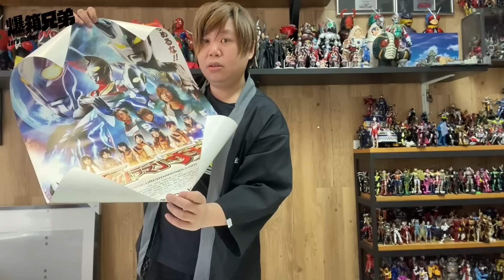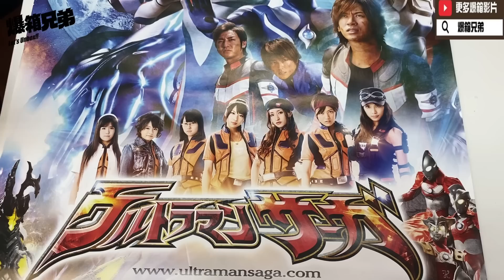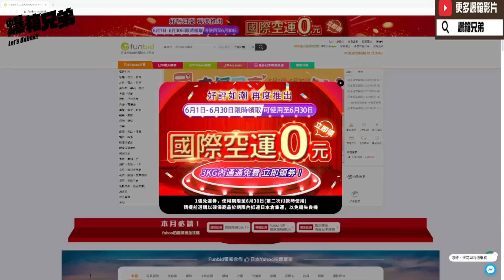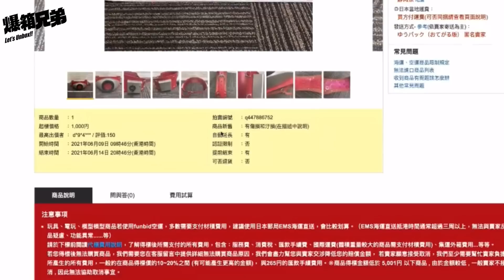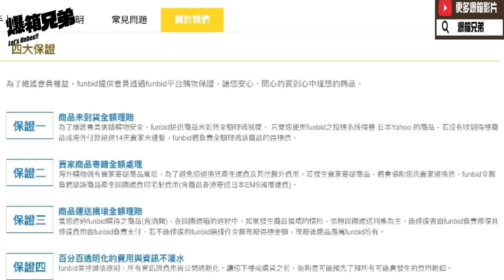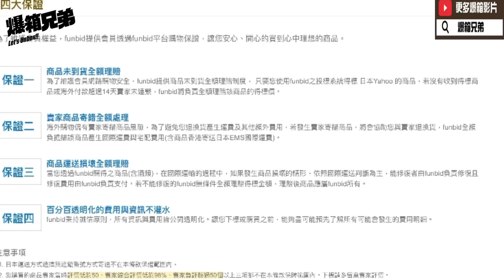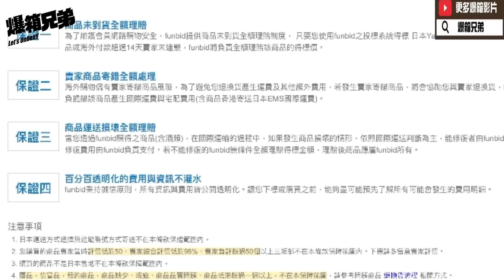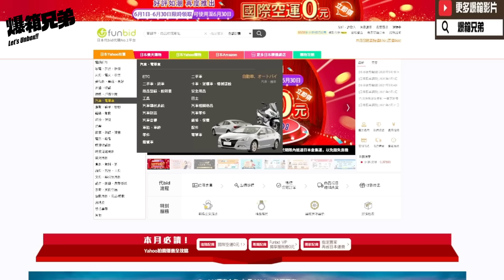【爆箱】極珍貴特攝TV番組宣傳海報入手方法分享！Funbid輕鬆網上入手！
注册既時候記得唔好忘記輸入專屬推薦碼獲取禮品▶ UnboxBro
另外Funbid 6月限定【免國際運費活動】都同時進行中！
注册後可在官網領取免運劵一張，最高可折抵3KG內的國際空運費用！